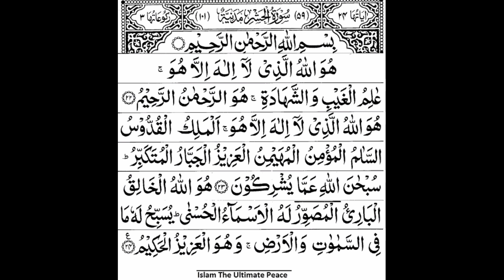சூரா ஹஷர் கடைசி மூன்று ஆயத்துகளின் நன்மைகள்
surah rahman
surah mulk
surah kahf
muzammil surah
alam nashrah surah
surah inshirah
waqia surah
alam nashrah laka sadrak
surah duha
surah muzammil
surah waqiah islamic bayan